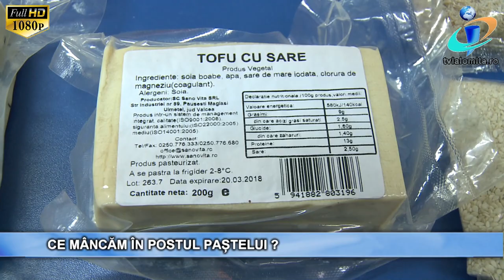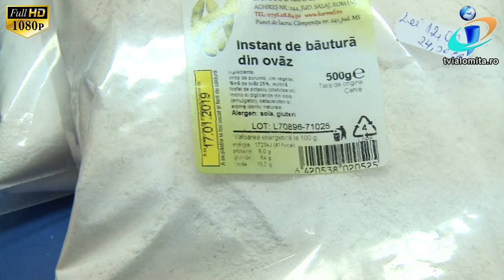TV IALOMITA - Ce mâncăm în Postul Paștelui?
Dacă pentru bunicii noștri Postul Paștelui reprezenta o adevărată provocare, astăzi cei care vor să renunțe la carne, ouă și lapte au de unde alege. Piețele și supermarketurile sunt pline de legume, cereale și semințe aduse de peste mări din care se pot prepara tot felul de salate și mâncăruri. Cartofii, fasole și orezul au fost înlocuiți cu quinoa, hrișcă sau năut din care gospodinele au învățat să pregătească rețete pe cât de simple pe atât de gustoase și hrănitoare. Lactatele sunt și ele înlocuite cu lapte vegetal și brânză din soia.

Pentru cei mai mulți însă fasolea și cartofii rămân alimentele de bază în Postul Paștelui.

Producătorii se plâng de vânzările scăzute, deși, spun ei, prețurile au rămas la fel ca anul trecut.

Cea mai scumpă este fasolea, care se vinde cu 10 lei kg. Ceapa verde costă un leu legătura, iar salata verde și spanacul se vând cu 2,5 lei.